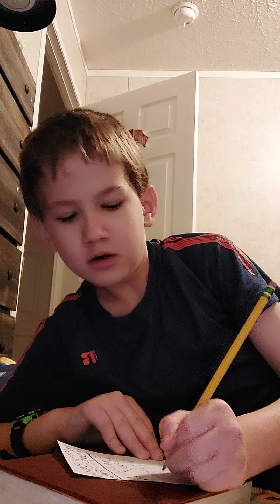November 25, 2021